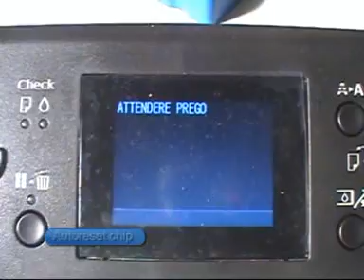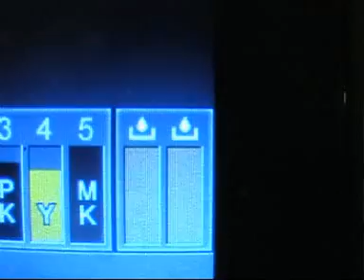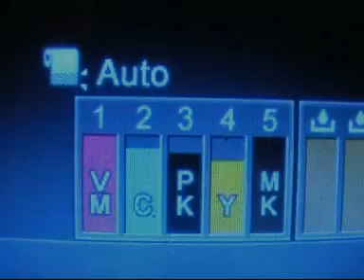New bulk ink system Ciss for Epson® Stylus Pro 9700™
New system for printing in high speed It allows you to print to the Epson® Stylus Pro 9700™ 52mt hours
New pump 1.8bar
Filter ink on line
New ink formulation with improved Gammut Magenta and Yellow clean
to get the reds never seen before
New Chip autoreset